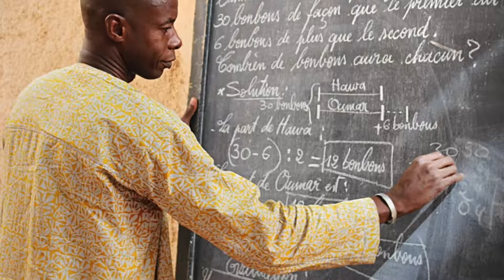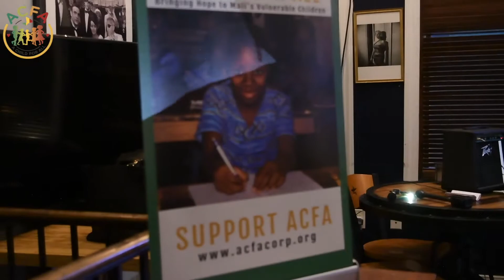A CHILD FOR ALL